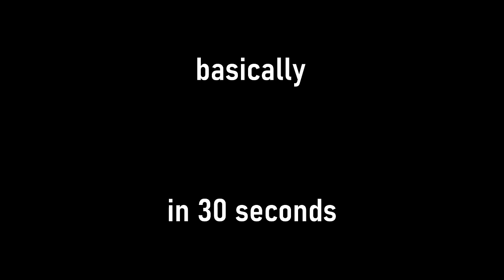Basically Kendrick Lamar's "DAMN" in 30 Seconds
Kendrick goes to school and gets good grades, it's pretty nice.